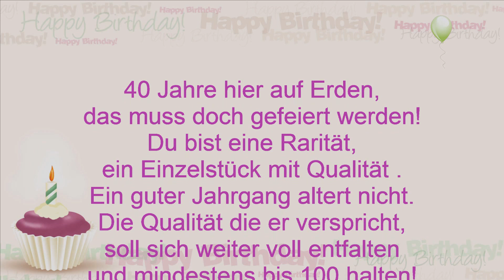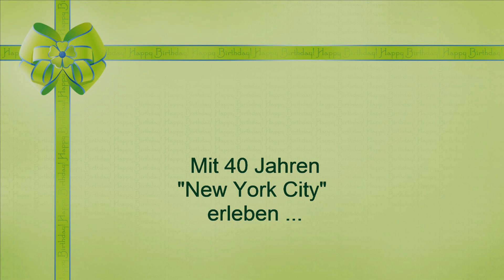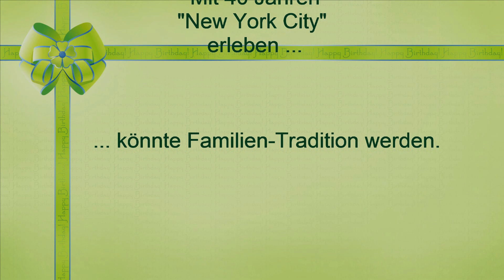Slide Show zu Melanies 40. Geburtstag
Grüße aus Bayern zu Melanies 40. Geburtstag.